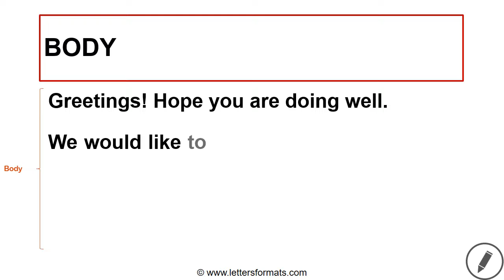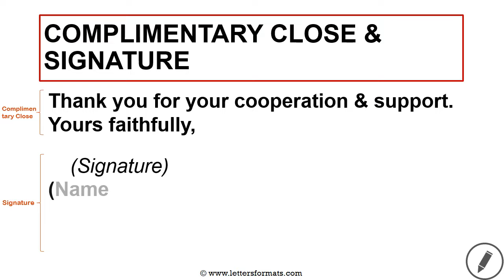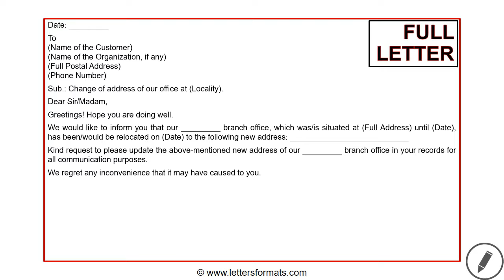How to Write an Intimation Letter to the Customers for Change of Office Address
Learn how to write a letter to customers announcing change of address.